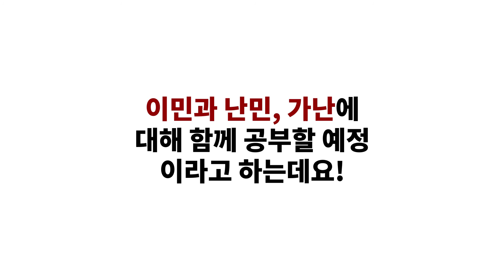SOFEX 파헤치기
서강대학교와 일본 소피아대학교의 교류 행사 SOFEX가 다가오는 가을 학기부터 본격적인 일정을 시작합니다. 과거의 SOFEX부터 현재의 NEW SOFEX까지 알아보았습니다.